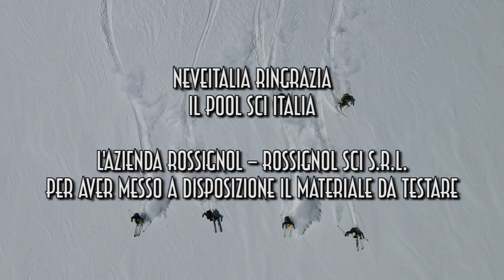Rossignol Hero World Cup 140 - Neveitalia Ski boot test 2021/22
Rossignol Hero World Cup 140 è uno scarpone per sciatori esperti e tecnicamente preparati. Il suo DNA race-top lo rende ideale per le competizioni agonistiche e le alte prestazioni in pista...